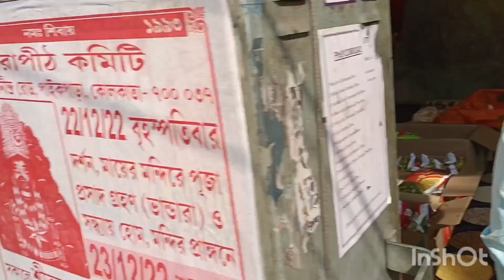অনেক দিন পর দাদা ও বৌদি বাড়িতে আসলো